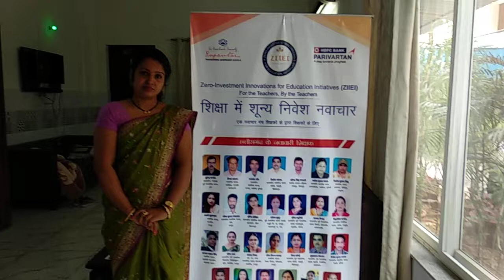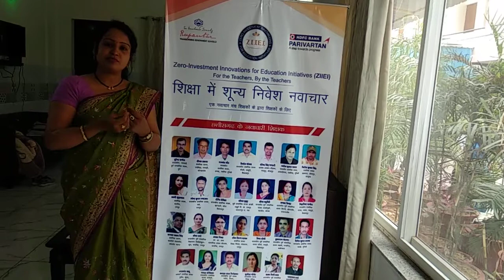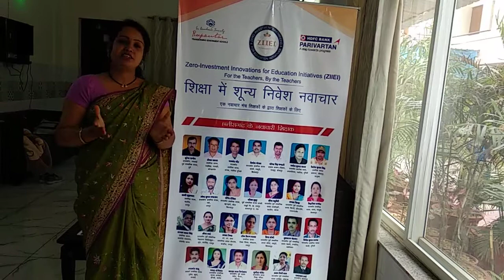ZIIEI | Niharika Pandey | CG-Student Access Evaluation-Self-Presence | Learning Assessment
*नेतृत्व कौशल विकसित करने और उनकी उपस्थिति में सुधार करने के लिए |

* To develop leadership skills and improve their appearance.